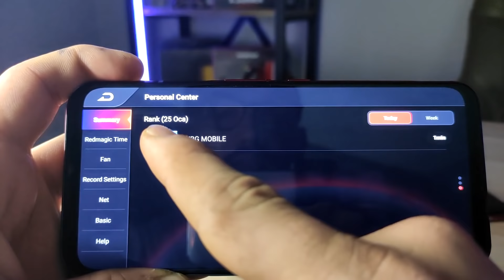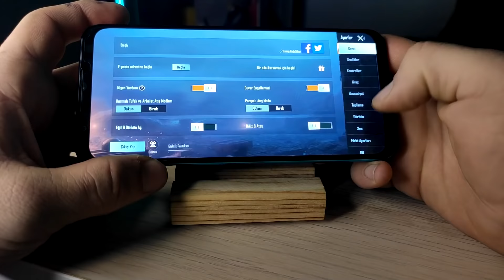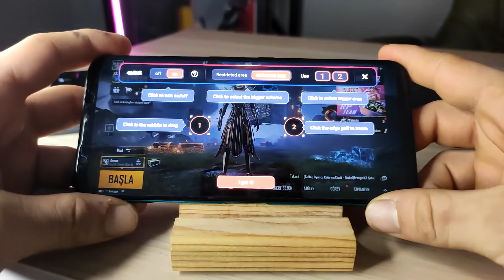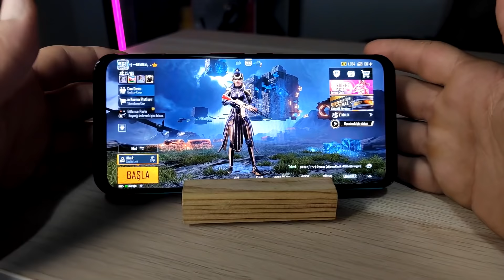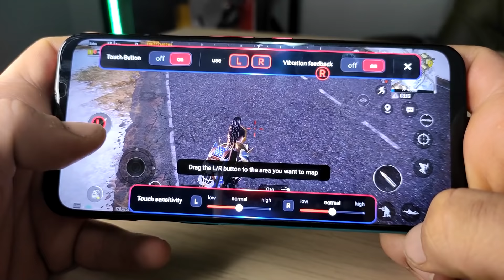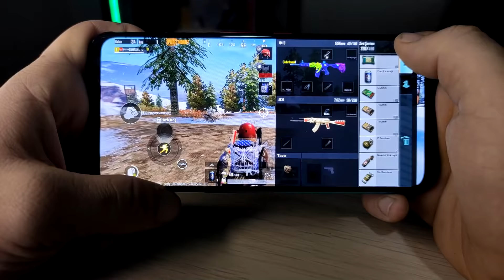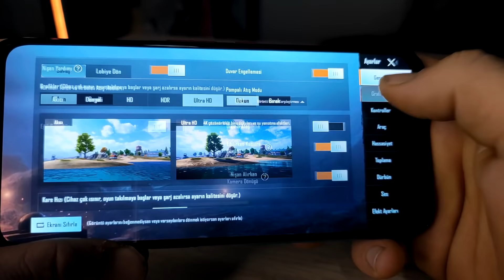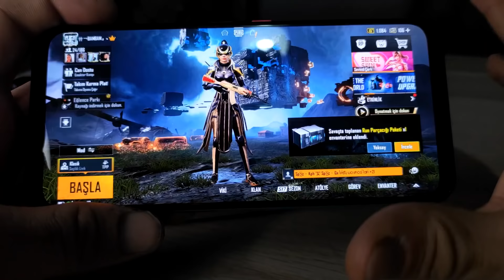REDMAGİC 5G PUBG MOBİLE TESTİ AKIYOR ! ASUSTAN DAHA MI İYİ?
Başarılı tasarımı ve donanımı ile dikkatleri üzerine çeken oyun telefonu Nubia Red Magic 5G tanıtıldı. Aktif fan sistemi ile dikkat çeken telefonun tüm özelliklerini sizler için listeledik.
Nubia’nın oyun tutkunları için hazırladığı aktif fanlı telefonu Nubia Red Magic 5G tanıtıldı. Özellikle farklı tasarımıyla dikkatleri üzerine toplayan amiral gemisi, çentiksiz ve deliksiz ekranıyla gerçek tam ekran deneyimini sunuyor. Alt ve üst kısmında yer alan çok ince çerçeveler dışında ön tarafı tamamen ekran olan Red Magic 5G, 6,65 inçlik 2340 x 1080 piksel 144 Hz AMOLED bir ekranla karşımıza çıktı.

Gücünü Qualcomm Snapdragon 865 yonga setinden alan telefon, bu güçlü işlemciyi bir de aktif fan ile soğutunca oyun deneyiminizi çok yukarılara çıkartabilir. Özellikle PUBG gibi uzun süreler boyunca oynanan oyunlarda telefonun güç kaybetmesini engelleyen aktif fan sistemi, telefon şarj olurken de ısınmasını engelliyor.

Nubia Red Magic 5G Teknik Özellikleri
Ekran: 6,65 inç, 2340 x 1080 piksel, 144 Hz AMOLED
Yonga Seti: Qualcomm Snapdragon 865
RAM: 8 GB / 16 GB
Depolama: 128 GB / 256 GB
Arka Kamera: 64 MP + 8 MP geniş açılı + 2 MP makro
Ön Kamera: 8 MP
Batarya: 4.500 mAh
İşletim Sistemi: Android 10
Fiyat: 540 dolar / 712 dolar